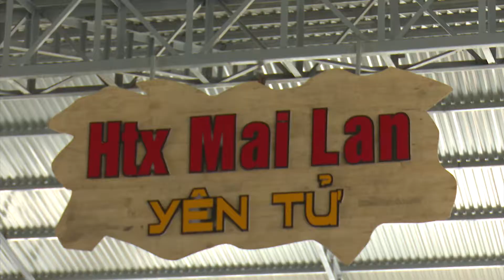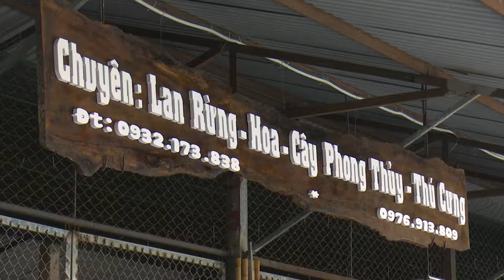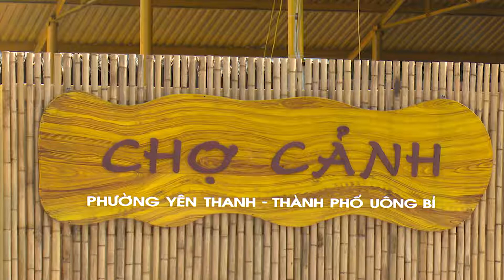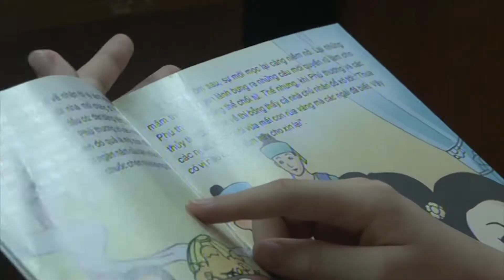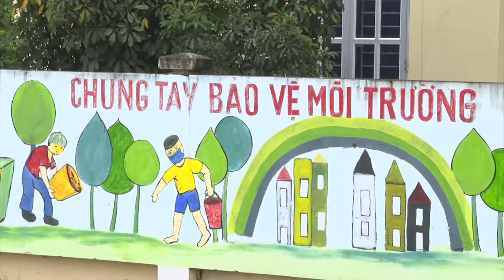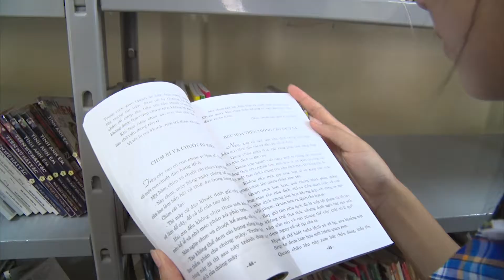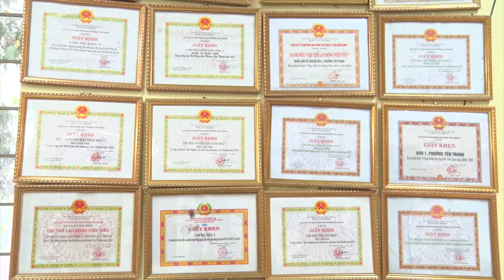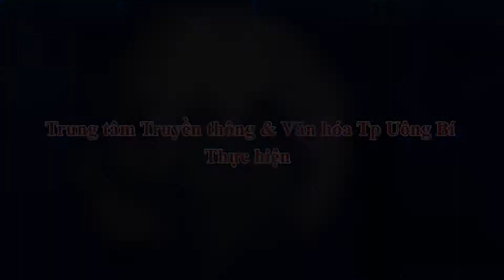Bản tin Thành phố Uông Bí